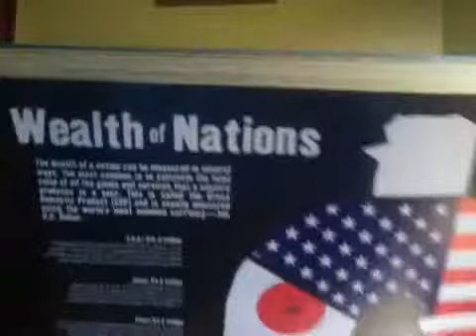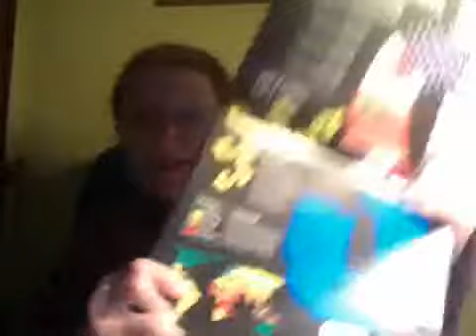WEALTH OF NATIONS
U,S,A,: $14.4 TRILLION
TOPPING THE WORLD RANKING IN THE U.S.A. MUCH OF ITS WEALTH -AROUND  68% IS GENERATED BY SERVICES SUCH AS BANKING,THOUGH THE U.S.A.IS ALSO THE WORLD'S BIGGEST MANUFACTURER AND HAS PLENTY OF NATURAL RESOURCE